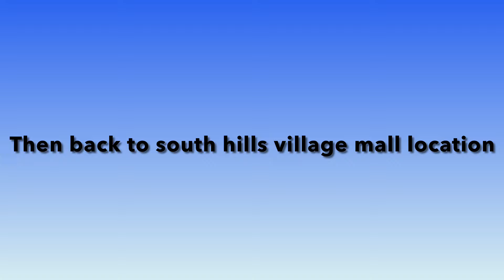Trump Flag Wave-South Hills Village Mall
🔊 Artist:

 I Will Find You by Darren-Curtis |   / desperate-measurez

   / friendlynocopyrightmusic
  / dineshkarthi1
  / dinesh.dineshkarthi.7